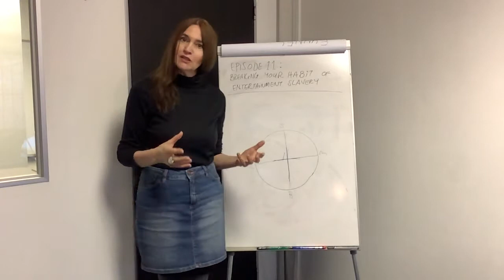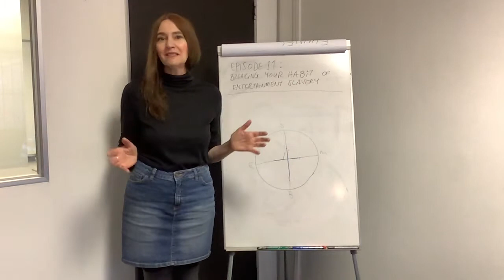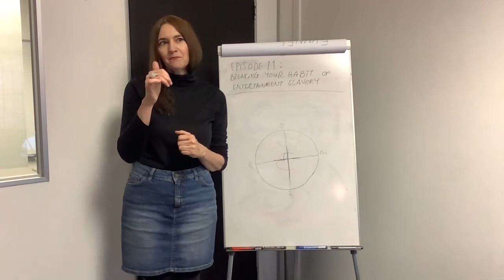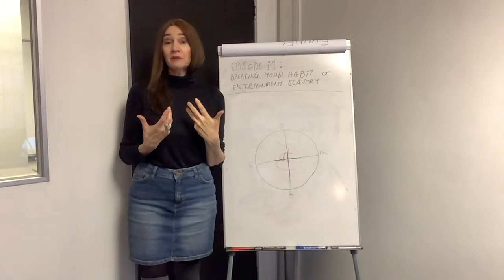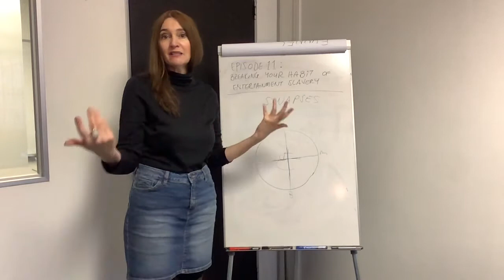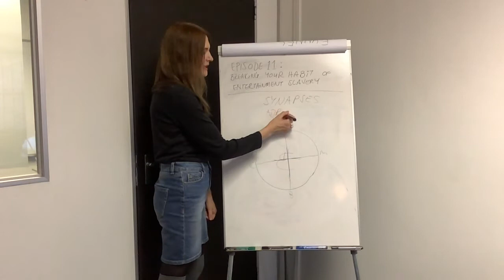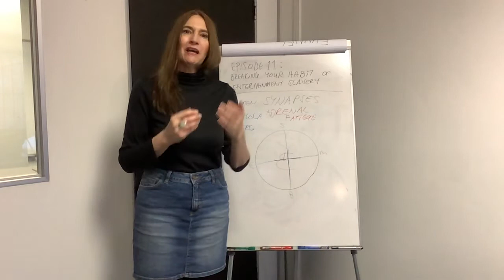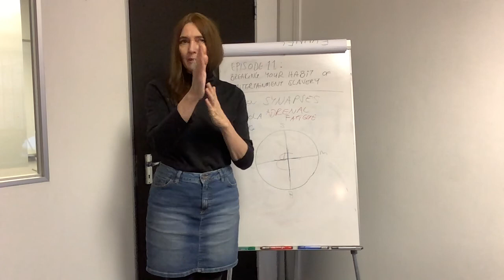Young Africa TODAY - Episode 11: Break Your Habit Of Entertainment Slavery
"The devil wants you to entertain yourself to death!", says South African author, businesswoman and social entrepreneur Reinhild Niebuhr in Episode 11 of Young Africa TODAY. Encouraging viewers to break their habit of entertainment slavery, Reinhild emphasises that constantly distracting yourself through entertainment is a way of preventing you to fulfill your God-given potential. Watch this episode to understand WHY you are giving in to becoming a slave to entertainment and to learn techniques on how to break your bad habits, for instance, by replacing a bad habit with a good habit. Reinhild also has a special message for gamers who are constantly feeling tired. By understanding how daily gaming affects your adrenal system, you can adapt your behaviour and eating habits to get back a strong zest for life!